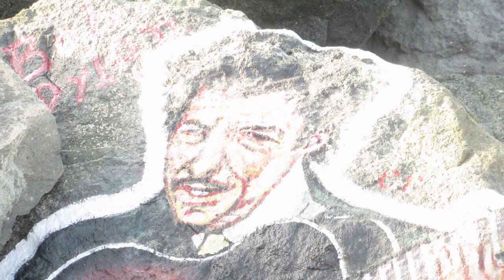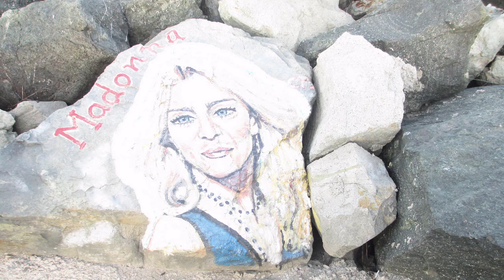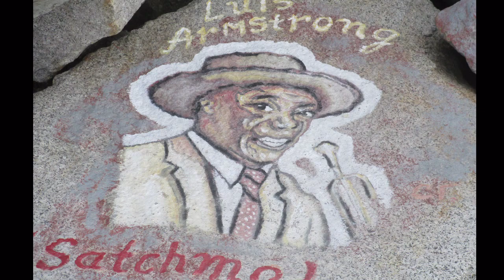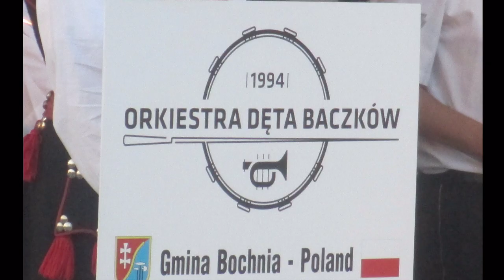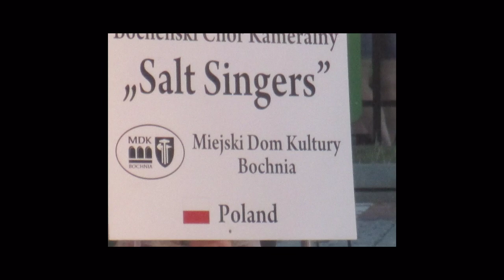Primorsko, Bułgaria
Primorsko, Bułgaria, lipiec 2014 |
Primorsko, Bulgaria, July 2014 |
Приморско, България, юли 2014 |